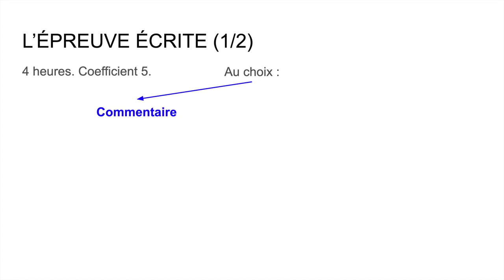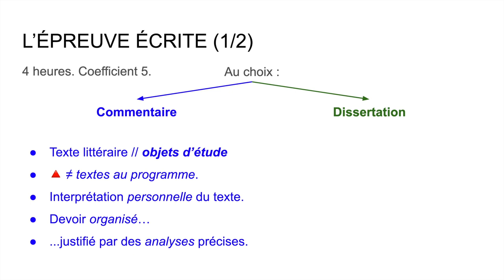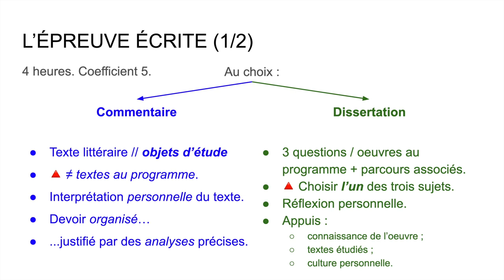L'épreuve écrite - modalités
Présentation succincte de l'épreuve écrite pour les élèves de 1re.